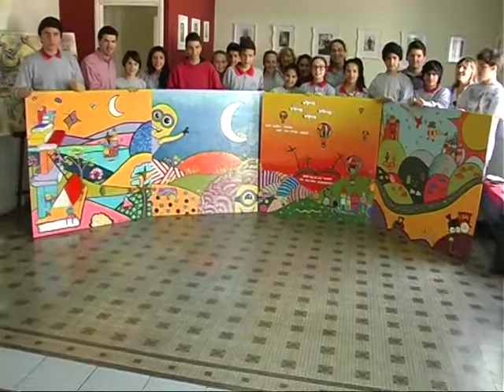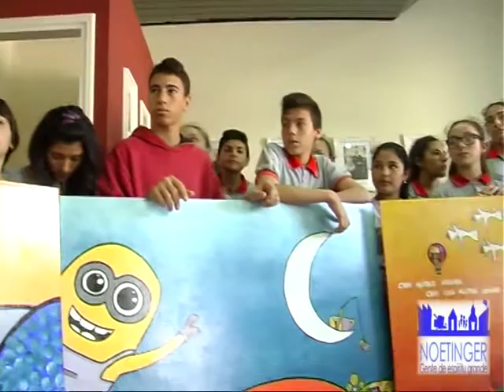Stella Goreta y Alumnos del Ipetym 256 entregaron Murales al Municipio